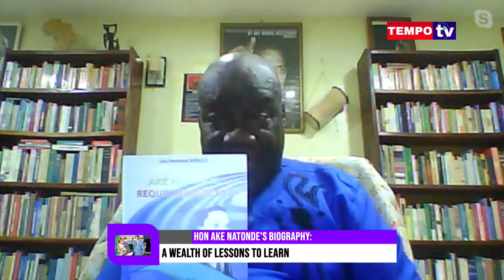Hon Ake Natonde’s Biography: A Wealth of Lessons to Learn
Africas #1 TV station from the grass roots